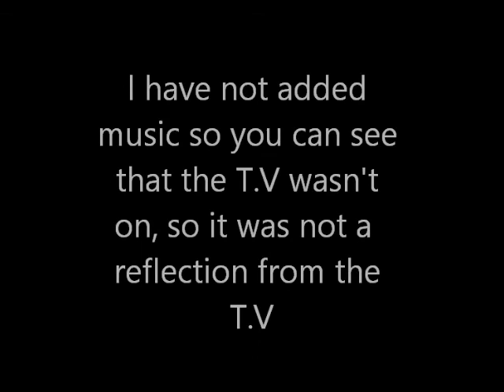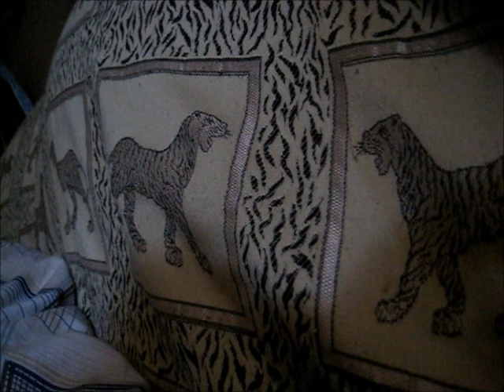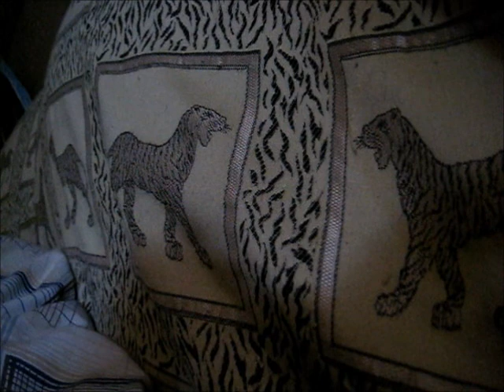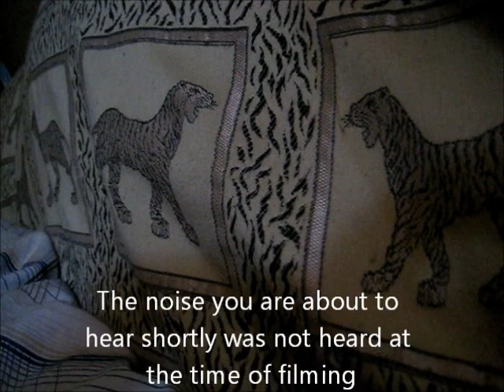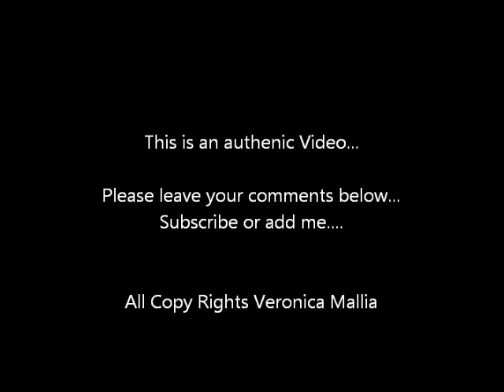Red flashes on my coach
l was laying on my coach when these red flashes started to appear...
My T.V wasn't on so it was no reflection from the T.V...As you can hear there are no passing cars.. No music was added so you can hear what was going on at the time of filming,,l really don't know what the flashes are...